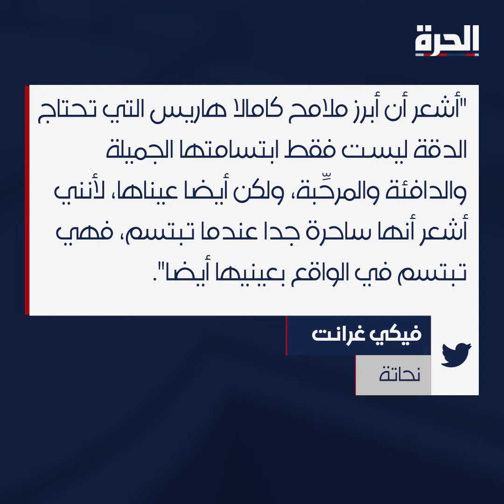متحف الشمع في نيويورك يصنع مجسما لكامالا هاريس